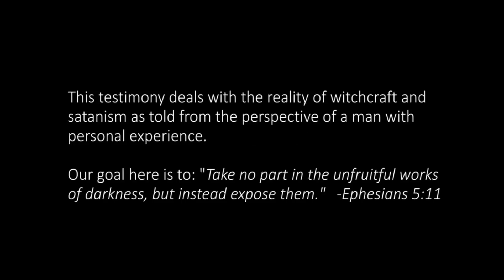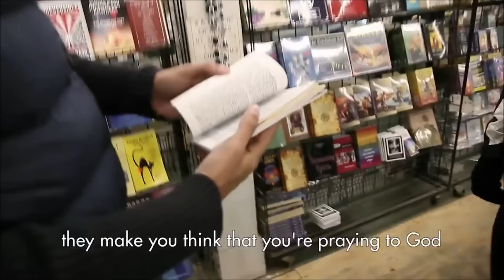EX-SATAN WORSHIPER EXPOSES THE DEVIL AND HIS SECRETS